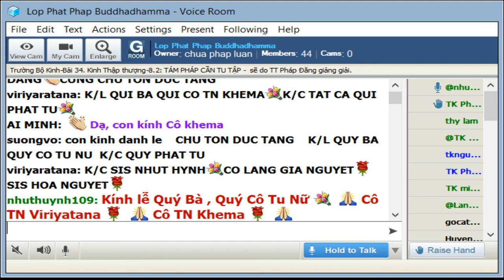04-9-2019 - Trường Bộ Kinh - 34 Kinh Thập Thượng - TÁM PHÁP CẦN TU TẬP - TT Pháp Đăng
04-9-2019 - Trường Bộ Kinh - 34 Kinh Thập Thượng - TÁM PHÁP CẦN TU TẬP - TT Pháp Đăng